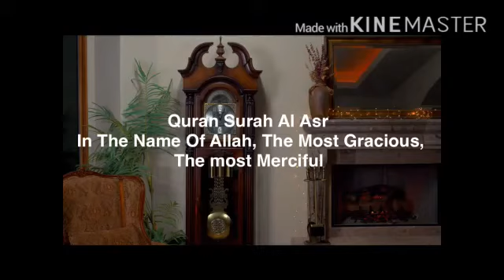Qur'an Surah Al asr (the time)